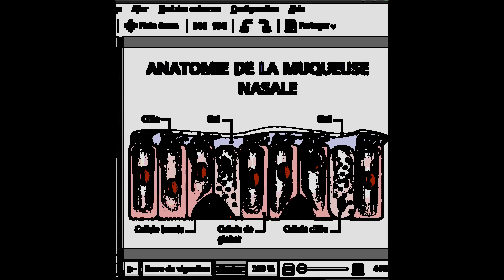Migos - GNF (Give No Fxk) ft. Young Thug & Travis Scott LEAK OFFICIAL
Music video by Migos performing GNF (Give No Fxk).